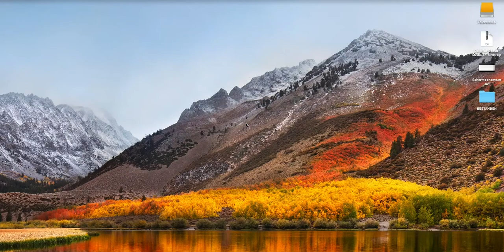How to install a font on Mac in less than 30 seconds. (all versions)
This quick tutorial shows how you can easily install a font on Mac.